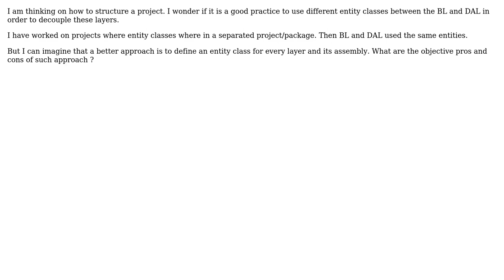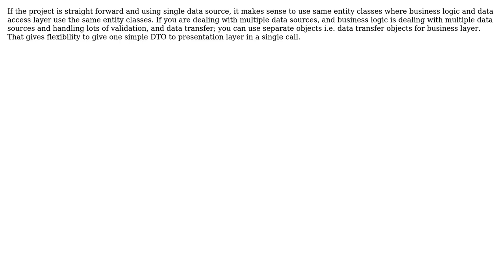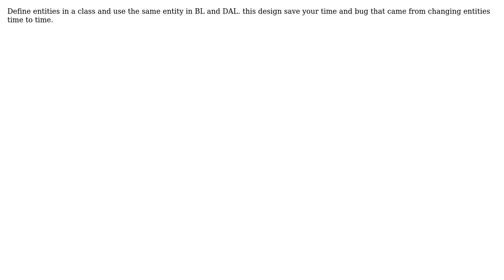Software Engineering: Business Logic Entities and Data Access Layer Entities (3 Solutions!!)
Software Engineering: Business Logic Entities and Data Access Layer Entities

With thanks & praise to God, and with thanks to the many people who have made this project possible! | Content (except music & images) licensed under CC BY-SA | Music | Images & others | With thanks to user user9923760 user Pradip Karki user Mojtaba Tajik user Christophe and the Stack Exchange Network Trademarks are property of their respective owners. You are responsible for your own actions.